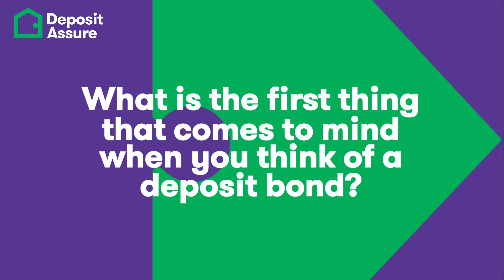What is the first thing that comes to mind when you think of a deposit bond? - MFAA 2022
"Look up. Look Ahead"

Last week Deposit Assure attended the fantastic MFAA Conference 2022. Thanks Mortgage and Finance Association of Australia (MFAA) for having us and to everyone who stopped by our stand.

On the day we interviewed some of the incredible influencer's in our industry on, "What is the first thing that comes to mind when you think of a deposit bond?".

Contact Cath Vins or Bella Minns if you have any questions or scenarios on Deposit Bonds.

Etienne Rizzo Fred Page Cath Vins Bella Minns